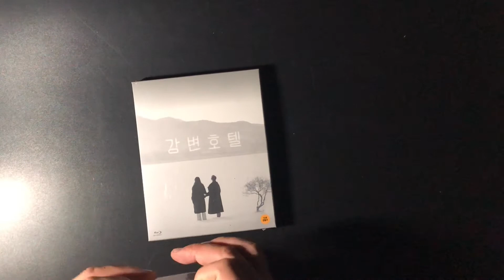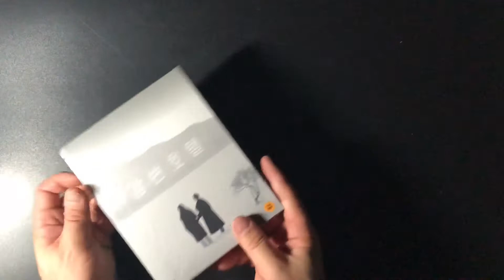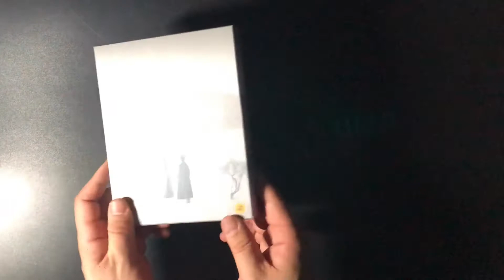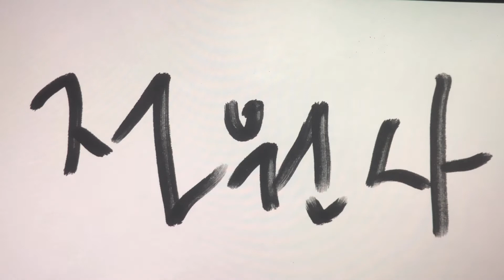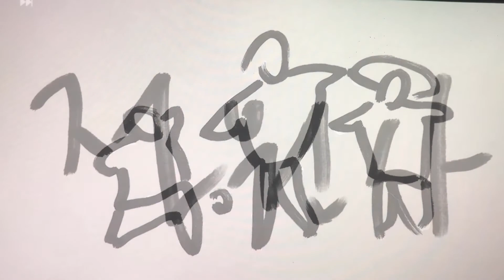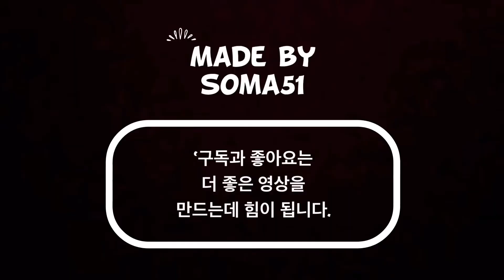Hotel by The River(Hong Sang Soo Film) Blu-ray Korea Ver.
홍상수 감독의 영화로 기주봉 배우가 로카르노 영화제 남우주연상을 수상하기도 한 [강변호텔]의 블루레이를 열어봅니다. 홍상수 감독의 다른 영화들처럼 간단한 구성입니다.